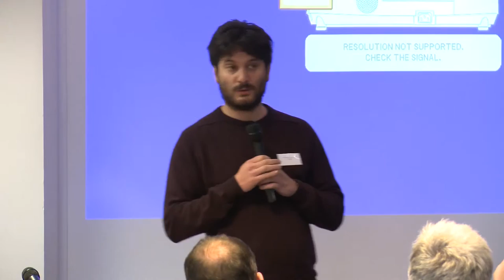Closing Session CiviCon London 2015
Speaker(s): Michael McAndrew

The conference closing session